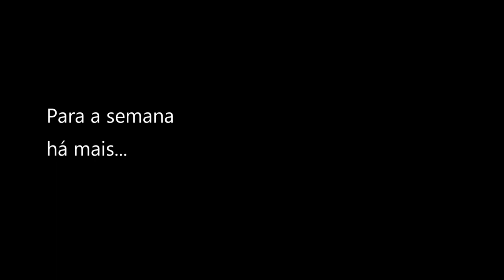Condução perigosa e peão na estrada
Forçar entrada num rotunda, não olhar para os espelhos, fazer rotundas a direito e passear na estrada. Será que estou a 'fazer' filmes ou isto é perigoso?